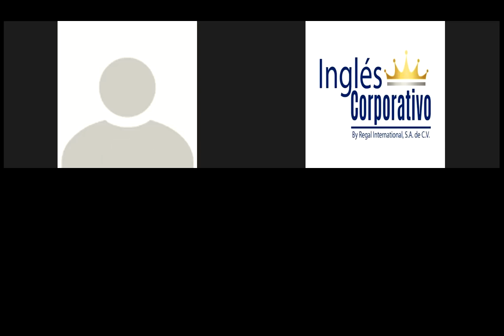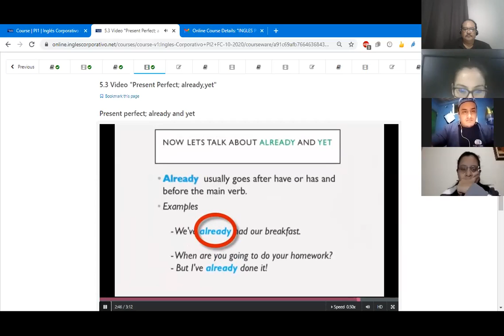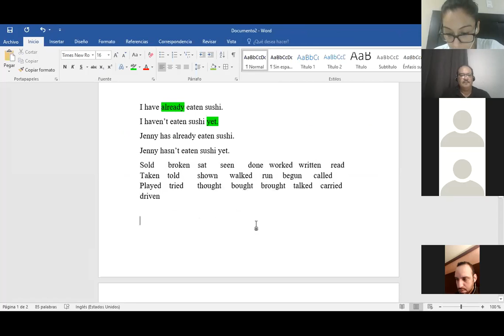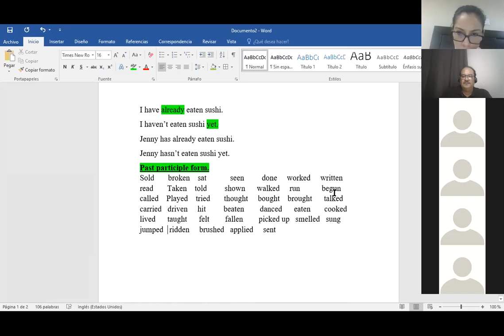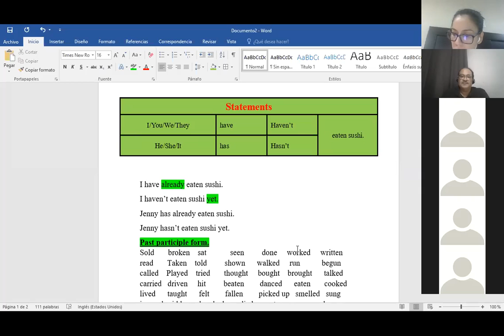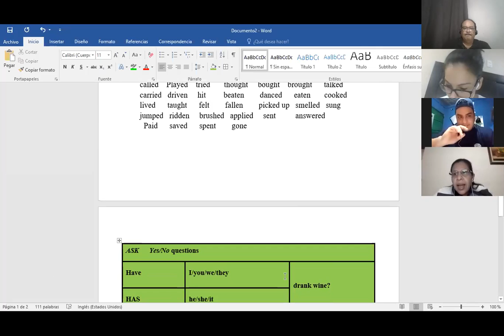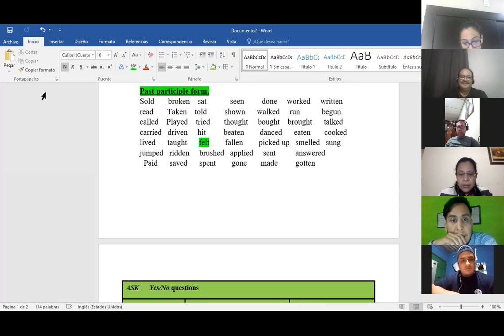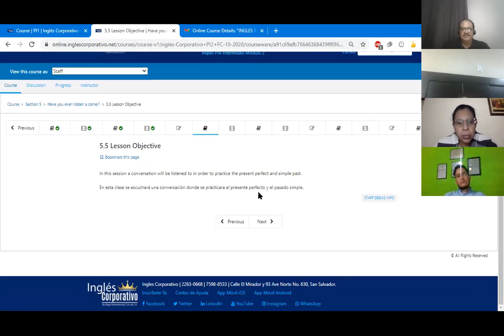Ingles Corporativo-Class # 14.Present Perfect; already and yet. PI2-01-8-9-PM-10-20-2.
Use the Present Perfect, Affirmative, Negative, and question forms. Already and yet.